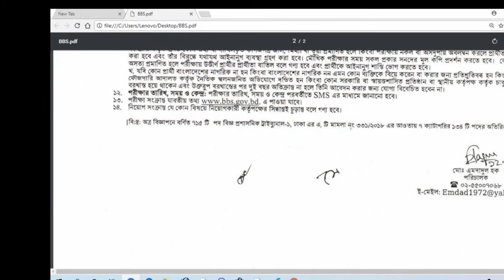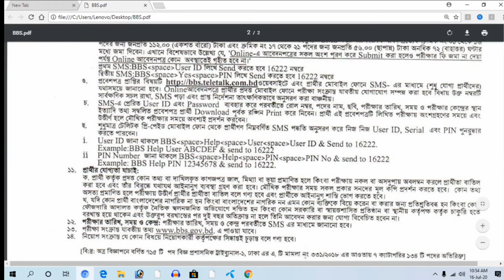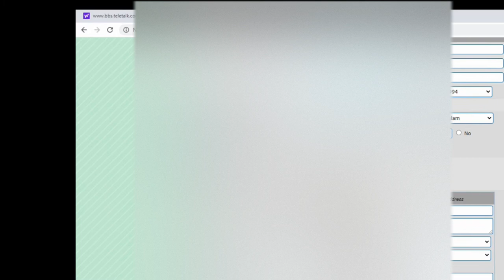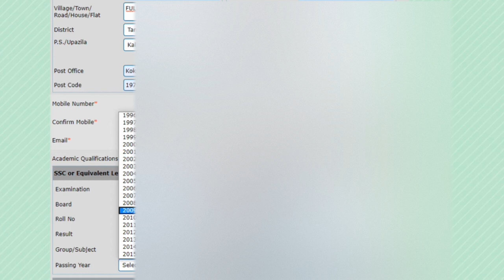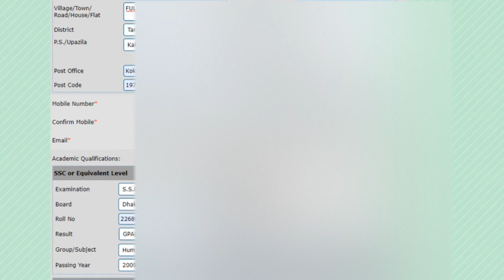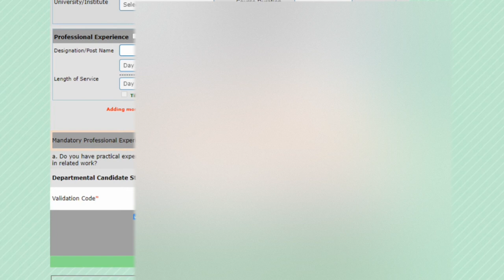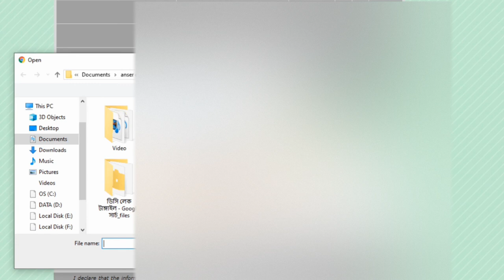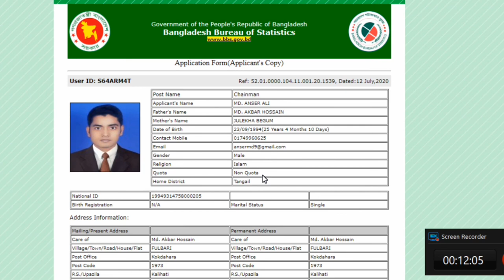How to apply post of chainman Bangladesh bureau of statistics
In this video I showed how to apply post of chainman of Bangladesh bureau of statistics .

How to apply post of chainman Bangladesh bureau of statistics | govt. job apply process | Bangladesh porisongkhan bureau job apply system |